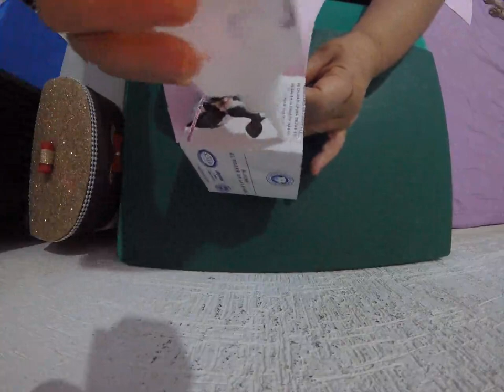How To Make a Gift Box From Milk Box!/ DIY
Please if you like just make click at the like  botton and comment!